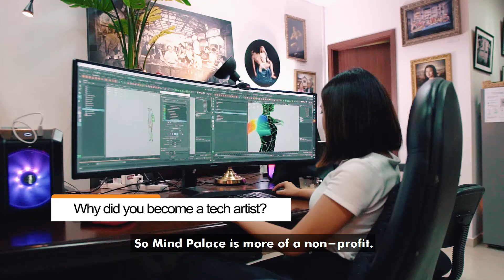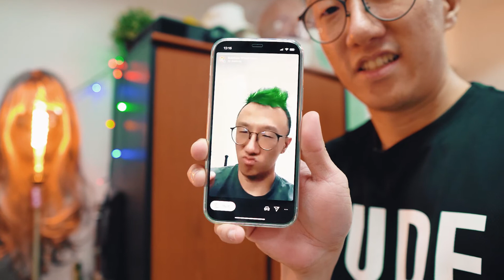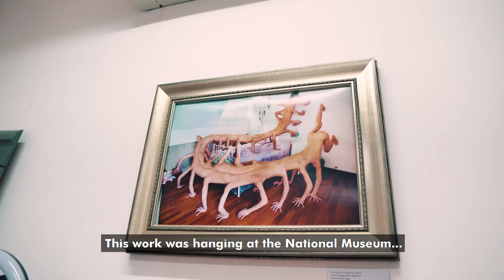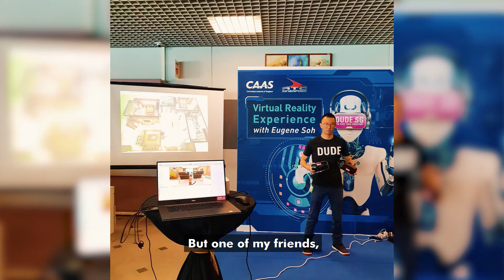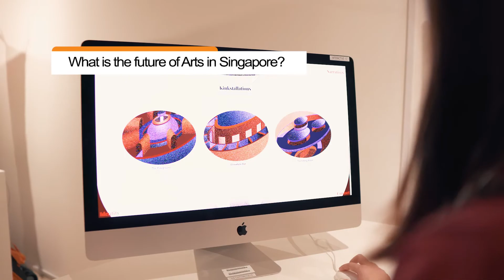Life After COVID - Eugene the Tech Artist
Follow the lives of eight artists in Singapore as they reveal how COVID-19 has affected them and how they adapted to it. This is the story of Eugene Soh the Tech Artist.
He entered the arts scene as a photographer. Inspired by ‘The Last Supper’ painting, Eugene shot a Singaporean version titled ‘The Last Kopitiam’. It was featured in the centrefold of Campus Magazine, which went viral a couple of years later and catapulted him to fame.

Despite the ensuing projects and exhibitions, he was not a fan of being identified as a photographer. As a self-taught computer programmer and an Interactive Media student at NTU's School of Arts, Design and Media, Eugene was keen on rebranding himself.

He brought his photos to life with augmented reality and founded Dude Studios, a creative tech studio focusing on Virtual Reality (VR) and Augmented Reality. While experimenting with VR, he brought the equipment over to nursing homes and developed an app to allow them to watch 360 videos with ease. The project was a huge success and Eugene founded Mind Palace, a social enterprise that uses VR to help dementia patients and nursing home residents revisit fond places and explore the world from the comfort and safety of their chairs.

When the pandemic struck, Eugene was keen on some downtime to work on his personal projects. However, as businesses and the arts scene became digital, his commercial workload swelled. Stuck alone in his home-office space, he found his creative outlets through sledgehammer workouts, sword collections, crowbar pianos, and archery.

Watch the video to find out the eccentric ways Eugene manages his commercial and personal projects in this episode of Life After COVID.

Special thanks to: Eugene Soh | @dude.sg | @mindpalacevr